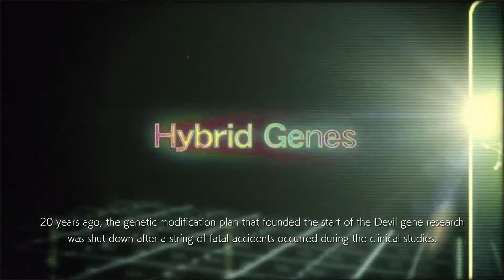Tekken | All Leo ending movies